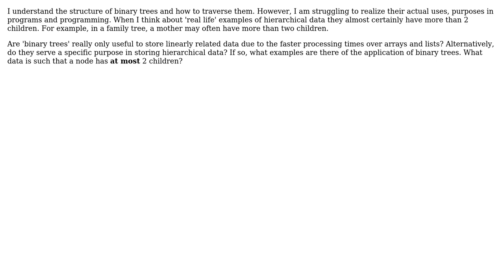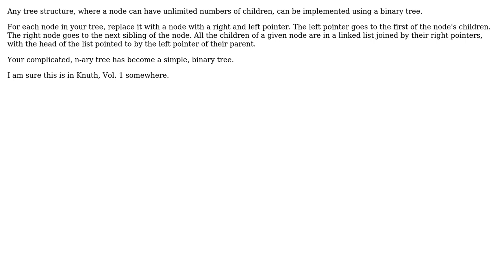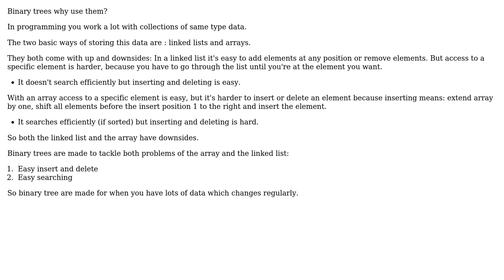Do binary trees serve a specific purpose in storing hierarchical data? What is their canonical use?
With thanks & praise to God, and with thanks to the many people who have made this project possible! | Content (except music & images) licensed under CC BY-SA | Music | Images & others | With thanks to user sw123456 user Pieter B user Mason Wheeler user Justsalt user durron597 and the Stack Exchange Network Trademarks are property of their respective owners. You are responsible for your own actions.